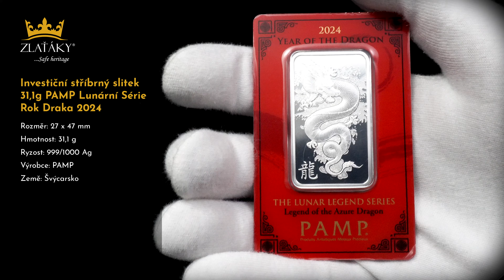Investiční stříbrný slitek 31,1g PAMP Lunární Série Rok Draka 2024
31,1g PAMP Lunární Série Rok Draka 2024

Hmotnost: 31,1 g
Ryzost: 999/1000 Ag
Země původu: Švýcarsko
Rozměr: 27 x 47 mm
Výrobce: PAMP